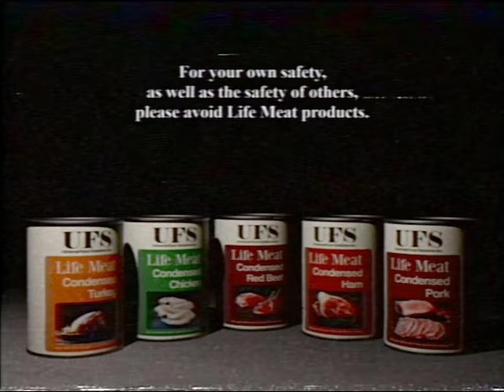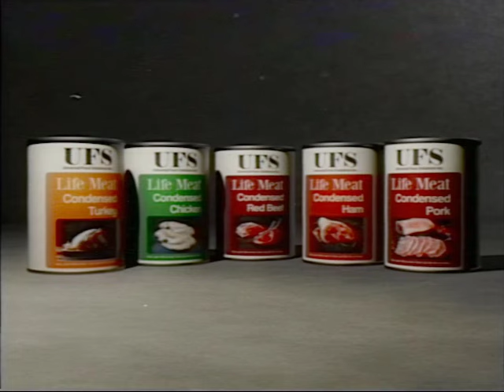MEAT PRODUCT: LIFE MEAT (Analog Horror Short Film)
CLIPPING FROM THE GLOBAL TIMES IN NEW YORK CITY ON AUGUST 7TH, 1986.

"Life Meat, a line of meat substitute products, produced and manufactured by Universal Food Solutions Incorporated. (UFS Inc.)

The company behind Life Meat, a product that was once considered 'the potential cure to world hunger'. Is now under intense scrutiny and questioning by U.S authorities, after its products started a nationwide epidemic.

Reports have been made of abnormal swelling, skin and muscle deterioration, 'mud mucus', and in most cases, severe illness and/or death upon consuming Life Meat.

Federal authorities and experts are now investigating what could be the cause of these strange, even deadly effects. With authorities questioning why this is happening now, almost 10 years after the product's introduction in the United States."

MEAT PRODUCT.
An analog horror short film, written and edited by Ben K. (Nebbed) and Max Garcia (Dogman_35).

BKRB (also known as BKRB Studios) is an independent production group led by Ben K. Focusing on narrative-based short films and videos relating to film production.

CREDITS:
DIRECTOR: Ben K.
STORY: Ben K. and Max Garcia
NARRATION: Ben K.
FEMALE VOICEOVER: NaturalReader (TTS)

The Caretaker - Approaching The Outer Limits Of Our Solar System
Amedeo Tommasi - Samba Amedeo

GRAPHICS, ART & RENDERS: Ben K.
ADDITIONAL MODELS:
"Table Set" by Francesco Coldesina
VHS EFFECT: BGVC*